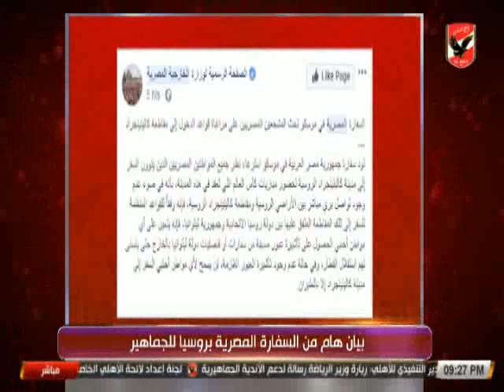النشرة الرياضية | تعرف على اخر اخبار النادى الاهلى